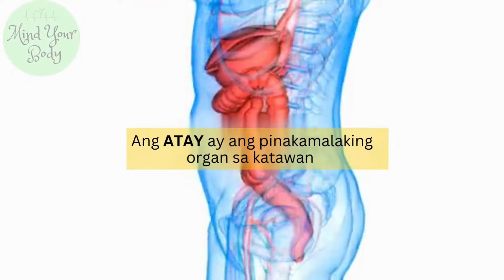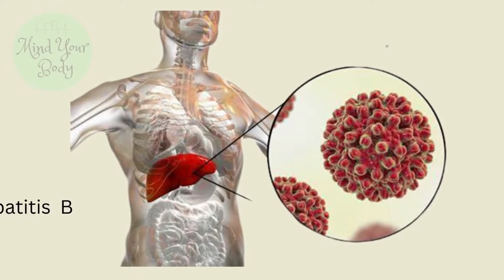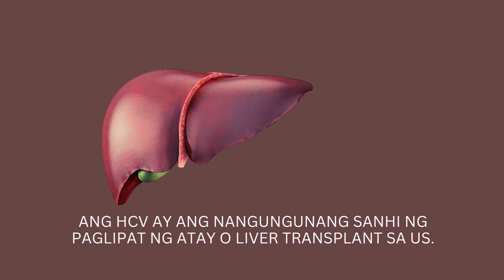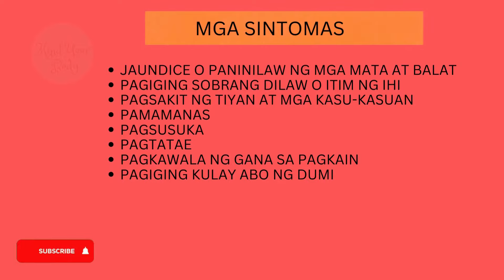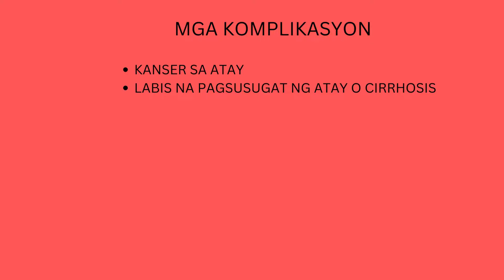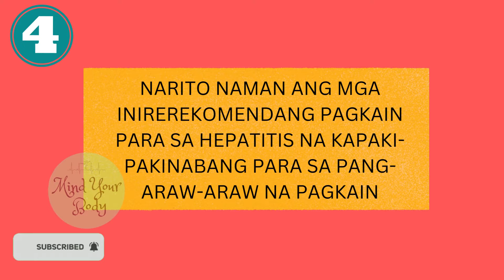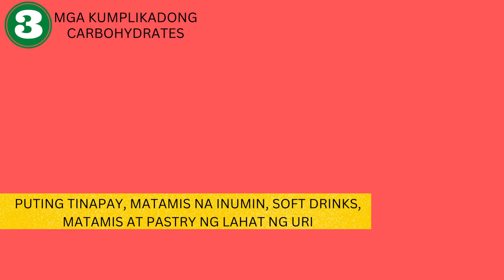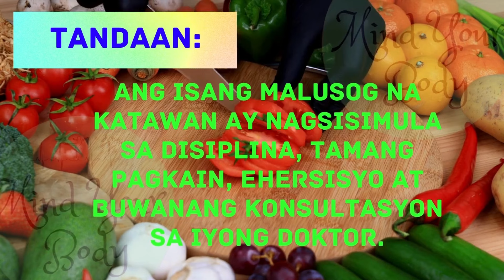HEPATITIS - Mga DAPAT kainin at HINDI DAPAT kainin ng taong may HEPA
Ang atay ay ang pinakamalaking organ sa katawan at matatagpuan sa likod ng mga tadyang sa kanang bahagi ng tiyan. Ito ay tumitimbang ng mga 3 kilo at halos kasing laki ng isang football.
Pinoproseso nito ang halos lahat ng iyong kinakain, hinihinga at hinihigop sa iyong balat. Ginagawa ng atay   ang pagkaing kinakain mo bilang enerhiya at mga bloke ng gusali para sa mga kalamnan, mga hormone sa katawan, pamumuo ng dugo at immune function. Nag-iimbak ito ng maraming bitamina, mineral at asukal para magamit sa ibang pagkakataon. Ang mga selula ng atay  ay gumagawa ng apdo upang matulungan ang katawan na matunaw ang pagkain at sumipsip ng mga sustansya. Ang atay   ay nag-aalis ng mga lason mula sa mga nakakapinsalang sangkap sa katawan. Maaari itong muling buuin ang sarili nitong tissue. Humigit-kumulang 3/4 ng A-tay  ay maaaring gumaling sa loob ng ilang linggo.

Ano ang hepatitis? Ang ibig sabihin ng hepatitis ay pamamaga ng atay . Mayroong ilang mga uri ng hepatitis at nahahati sila sa dalawang grupo: nakakahawang hepatitis at hindi nakakahawang hepatitis. Sa nakakahawang hepatitis, ang kondisyon ay sanhi ng mga mikrobyo tulad ng mga virus, bakterya at mga parasito. Ang non-infectious hepatitis ay maaaring sanhi ng hindi malusog na pamumuhay o isang autoimmune disease.

Sana ay may natutunan kayo sa video na ito, Paki LIKE, SHARE and SUBSCRIBE po ang video na ito, para updated po kayo sa mga susunod na videos ng MIND YOUR BODY CHANNEL.
Maraming salamat po❤️. God bless sa ating lahat 🙏

Acute hepatitis
Chronic hepatitis
hepatitis symptoms
treatment Hepatitis

Acknowledgement – Special thanks to pexels.com, pixabay.com, canva.com for helping me create this video.